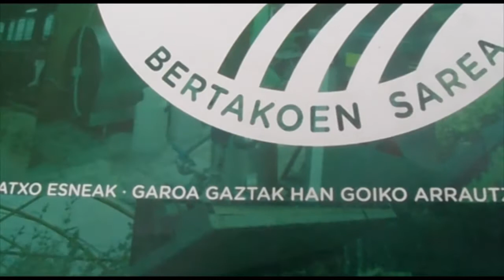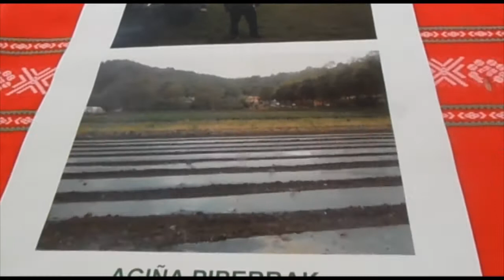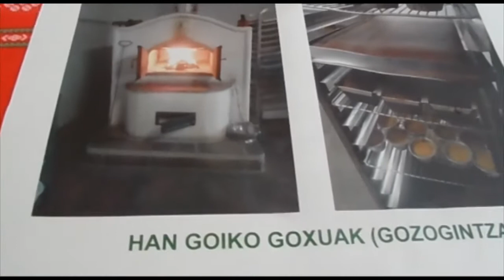18/05/13 "Usurbil Km0" marka berriaren plazaratzea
2018ko maiatzaren 13an Usurbilen ospatu den Baserritarren Eguneko azokan "Usurbil Km 0" marka berria ikusarazi dute. Aurrerantzean tokiko produktuen ekoizpena eta kontsumoa sustatuko ditu.